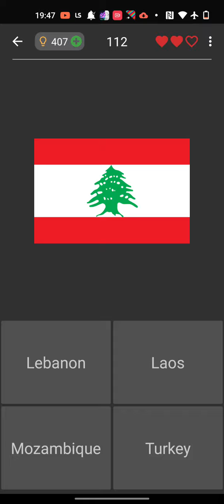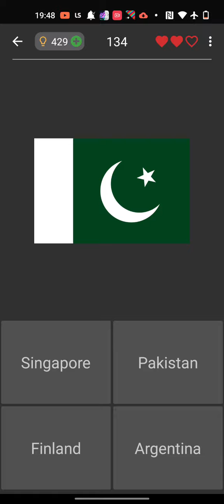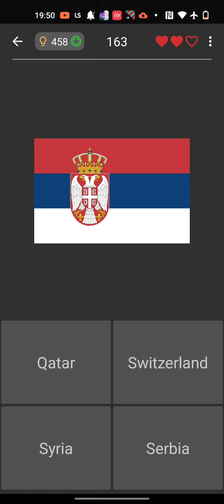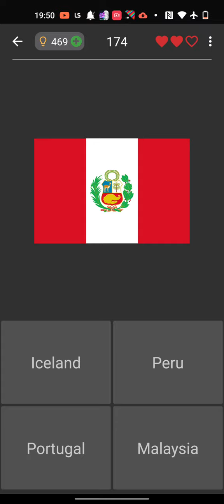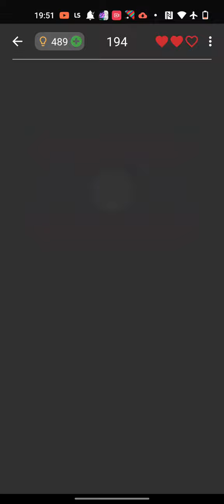Hitting 100 countries in Guess the country flag